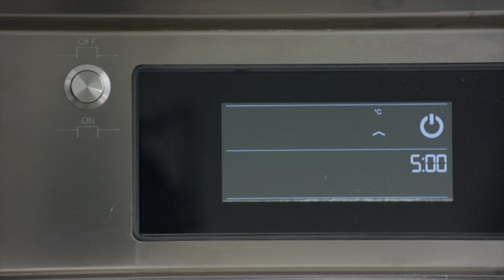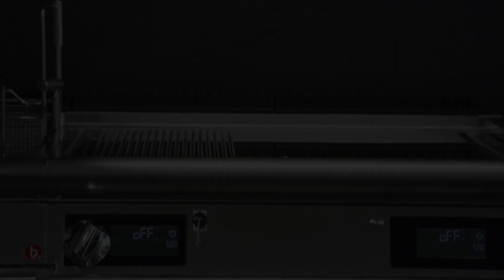Calamari alla piastra con Super Fry Top di Baron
Con i Super Fry Top di Baron gli chef di tutto il mondo hanno a disposizione uno strumento professionale e super performante!

La configurazione della piastra, concentra il calore nelle zone di cottura ed evita dispersioni di calore, migliorando le cotture e il comfort per l'operatore.
La canalina perimetrale facilita la pulizia, e permette di mantenere sempre pulita la piastra. La possibilità di allagare con acqua inoltre facilità ancora di più la pulizia.

Scopri quanti vantaggi mette a disposizione Baron, una gamma di fry  top pronti al servizio più esigente.